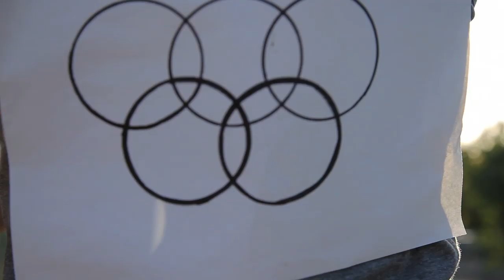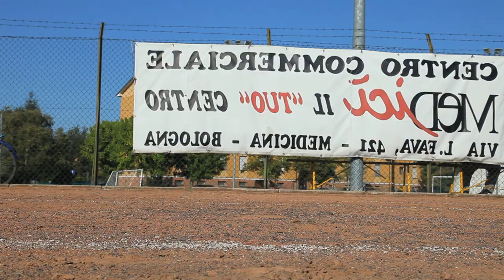PARTYLIMPIADI® [OFFICIAL TRAILER] - FREEDRINK 29/9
Gli Organizzatori presentano il Trailer Ufficiale della festa!!!

Regia: Simone Valfrè
Riprese : Lorenzo Modelli
Montaggio: Lorenzo Castagnoli

Se pensavate che le Olimpiadi fossero solo una simpatica parentesi estiva vi sbagliavate di grosso!
Sotto stretto consiglio di Alex Schwazer e dei suoi Kinder Pinguì tornano i FREEDRINK cariconi, quelli in cui bevi anche se fai il camionista
C' eravamo rotti dei soliti fighetti vestiti belli belli da mamma e papà, quindi torniamo sul pezzo per la prima festa stagionale con un tema semplice, ma geniale: Party-limpiadi.
Preparatevi a qualsiasi evenienza e munitevi di indumenti sportivi:
-maglie dei campioni del calcio → Messi, Ronaldo, Tshabalala
-nba → Jordan, Brayant, Scalabrine
-pallavolo → Paola Cardullo, Mastrangelo, Sartoretti
-rugby → cazzo ne so
-pugilato → Russo, Rocky Balboa
-Taekwondo → cinture variopinte
-nuoto → vestitevi da Marco Orsi!!

Non dimenticatevi polsini, fascette, coulottes, calzettoni lunghi e scarpe con i tacchetti!!!
Vi aspettiamo quindi Sabato 29 Settembre 2012 al Partylimpiadi, il FREEDRINK degli sport presso il Cà Nova di Medicina!

✔ Dj Set By :
 Damages
 Manuel Durante from (Sasci Club)
 Nik Maina Deejay

✔ Costi :
10 € in prevendita, fino a Venerdì 28/09.
15 € ingresso senza prevendita all'ingresso.

✔ Per Info:
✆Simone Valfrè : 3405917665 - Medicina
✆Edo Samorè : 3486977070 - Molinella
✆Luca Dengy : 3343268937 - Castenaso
✆Manuel Durante : 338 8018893 - Imola
✆Leonardo Bassi : 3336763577 - Liceo Budrio
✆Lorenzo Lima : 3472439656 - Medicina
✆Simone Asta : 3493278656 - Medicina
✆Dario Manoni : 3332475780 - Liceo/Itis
✆Mattia Di Gruccio : 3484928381 - School Molinella
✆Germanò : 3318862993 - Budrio